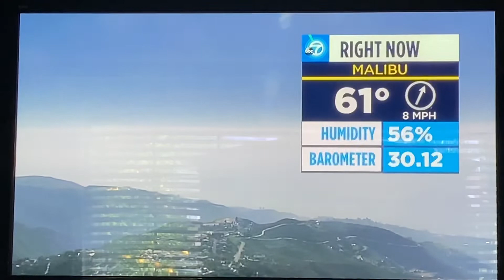KABC ABC 7 Eyewitness News at 11am Sunday open February 16, 2020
With John Gregory and Rachel Brown
Taken on Sunday, February 16, 2020 on KABC-TV 7 Los Angeles, California.